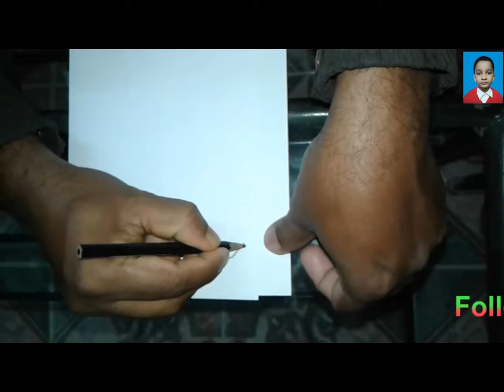how to draw cow | step by step drawing a cow | drawing tutorial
learn to drawing for your kids is essential. it is a simple video how to draw cow. if you see this video how to draw cow. I think you and yours kids easily draw cow.
draw this cute cow following those simple step. you can use different color as your chose. first you draw cow using pencil, then use color and over write art pen.
I ensure you that if your kids see this drawing video. he / she easily draw a cow.